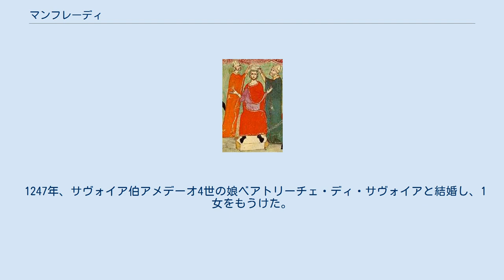マンフレーディ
マンフレーディ（Manfredi, 1232年 - 1266年2月26日）は、ホーエンシュタウフェン朝のシチリア王（在位：1258年 - 1266年）。
マンフレッド、マンフレートとも呼ばれる。
ローマ皇帝フリードリヒ2世（シチリア王フェデリーコ）と愛人であるピエモンテ貴族ビアンカ・ランチアの間に生まれた。
ハインリヒ7世、コンラート4世（コッラード）、サルデーニャ王エンツォ、アンティオキア公フリードリヒ3世らの異母末弟。
 1254年に異母兄コッラードが死亡した際、後を継いだ甥のコッラディーノはまだ幼く（2歳）、ドイツに住居していたため、シチリア摂政としてシチリア王領を実質支配した。
1258年にコッラディーノが死んだという誤報を受け、シチリア王位を継いだ。
間もなく誤報であることが判明したが王位を譲らず、その後北イタリア支配をめぐってローマ教皇と対立した。
 1266年、ローマ教皇クレメンス4世の要請でフランス王ルイ9世の弟シャルル・ダンジューがイタリアに侵攻し、マンフレーディはベネヴェントの戦いで戦死した。
シャルル・ダンジューは代わってシチリア王位に就くが、後にシチリアの晩祷が発生、続いてマンフレーディの婿であるアラゴン王ペドロ3世に敗れてシチリア島を失い、ナポリ王国とシチリア王国の分立に至る。
 マンフレーディの残された家族である2番目の妻ヘレナ・アンゲリナ・ドゥーカイナ（エピロス専制公ミカエル2世息女）とその間に生まれた子供たちは、祖父フリードリヒ2世が築いた城カステル・デル・モンテ（世界遺産）に幽閉された最初の囚人となった。
 1247年、サヴォイア伯アメデーオ4世の娘ベアトリーチェ・ディ・サヴォイアと結婚し、1女をもうけた。
 エピロス専制公ミカエル2世の娘ヘレナ・アンゲリナ・ドゥーカイナと再婚し、以下の子女をもうけた。